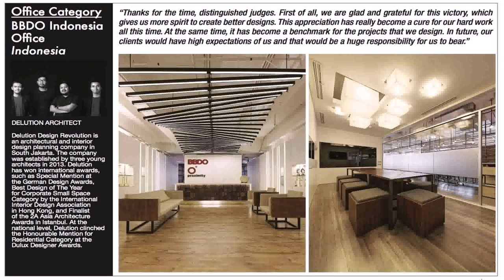Interior Design University Jakarta